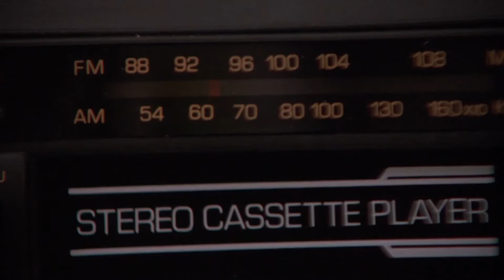Bad Lieutenant (1992) Shooting The Car Radio Scene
Bad Lieutenant (1992)